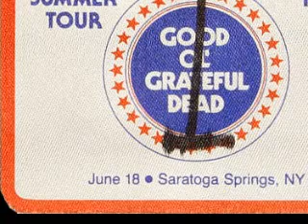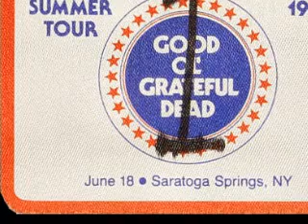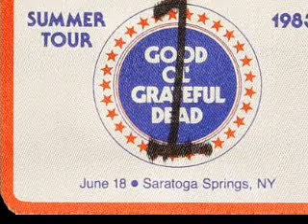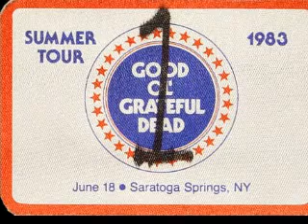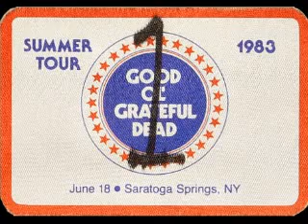Grateful Dead - Morning Dew - 6/18/83 Saratoga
Visit GDSets.com for historical concert info, ticket stubs, posters, and more!